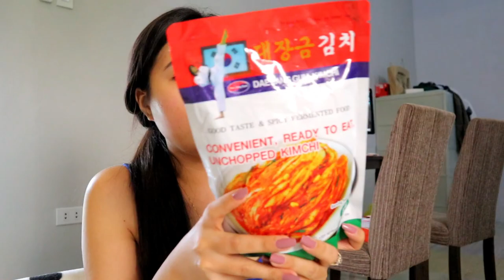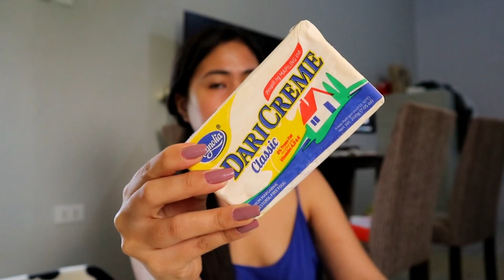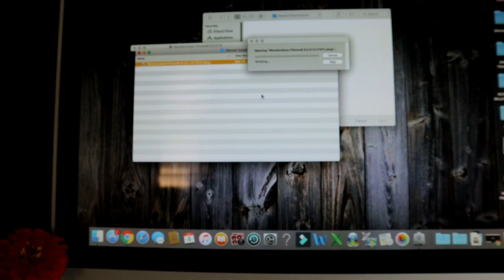GROCERY HAUL! ANONG UPDATE SA AKING iMAC? WORKING BA?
Luto tayo ng buttered shrimp since nag grocery si RJ! Mag haul nadin tayo.

Name: Chatty Anne
Address: Umangan
City: Aliaga
Province: Nueva Ecija
Post code: 3111
Country: Philippines

** MUSIC **
rook1e x meltycanon - breathe slow - YouTube

Chatty Anne